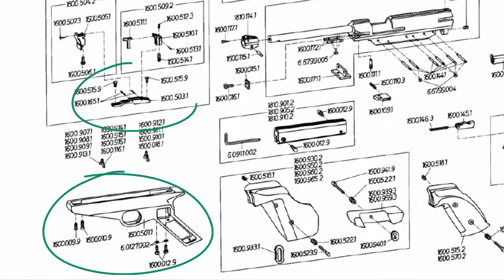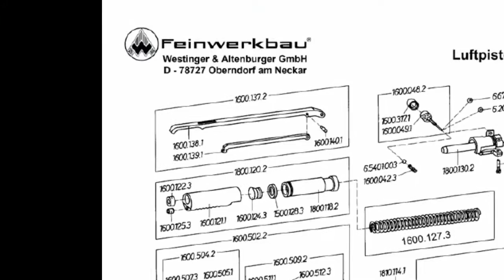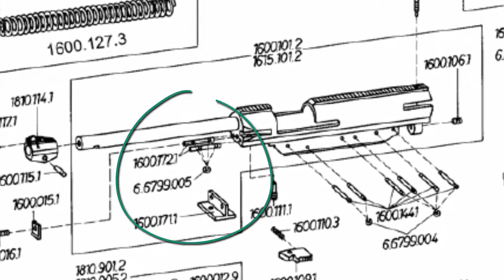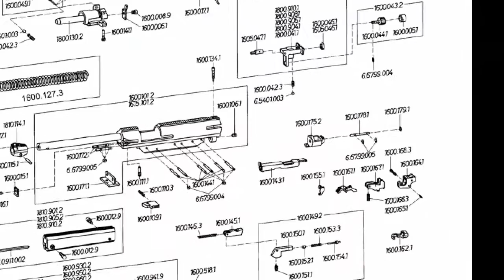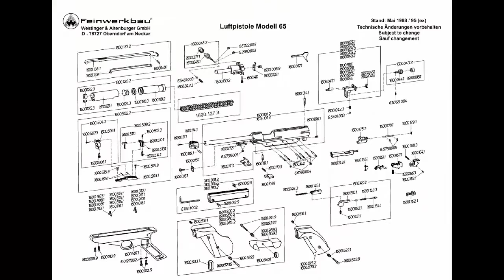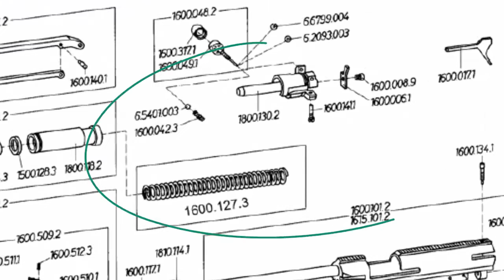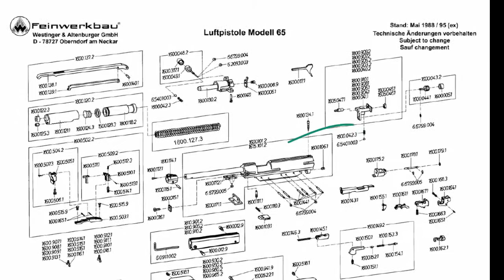FWB65 English Version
Feinwerkbau 65 a spring loaded pistol - modern classic
disassemble, shooting, features